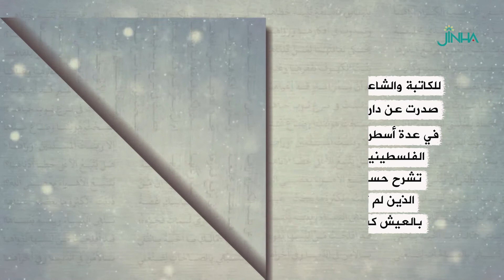قصيدة مأذن الأقصى معدل